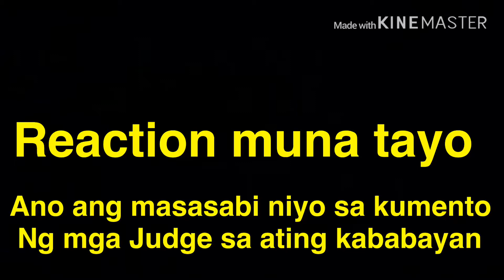LEAK VIDEO! Marcelito Pomoy Final Song AGT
America Got Talent Champion Editions ( HEIDI, EXCELLENT COMMENTS)